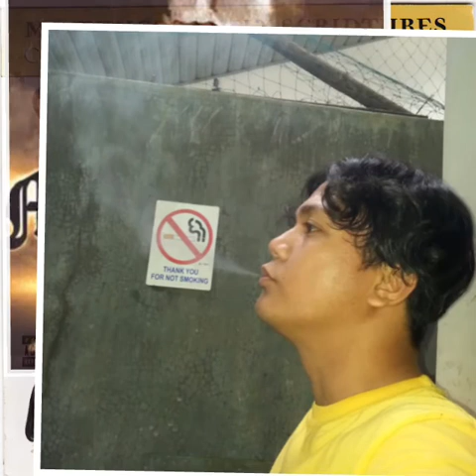MT5 - Believe feat. Krayzie Bone & Layzie Bone (Mo Thugs II: Family Reunion)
Artist: Mo Thugs
Album: Family Scriptures Chapter II: Family Reunion
Label: Mo Thugs Records, Relativity
Format: CD, Album
Country: US
Released: 1998
Genre: Hip Hop
Style: Thug Rap, Gangsta